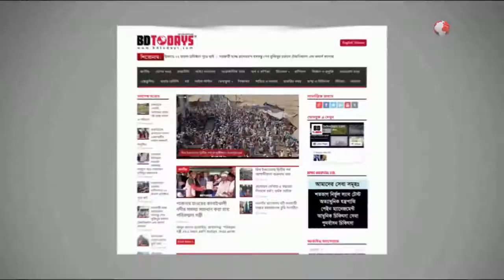সম্মিলিত শিক্ষানবিশ আইনজীবী পরিষদের মানববন্ধন || The human chain || Bar Council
লিখিত পরীক্ষা মওকুফ করে মৌখিক পরীক্ষার মাধ্যমে আইনজীবি হিসেবে তালিকাভুক্ত করার দাবিতে ঝিনাইদহে মানববন্ধন কর্মসূচী পালিত হয়েছে। রবিবার দুপুরে ঝিনাইদহ জেলা আইনজীবি সমিতির কার্যালয়ে সামনে এ কর্মসূচীর আয়োজন করে সম্মিলিত শিক্ষানবিশ আইনজীবী পরিষদ জেলা শাখা।